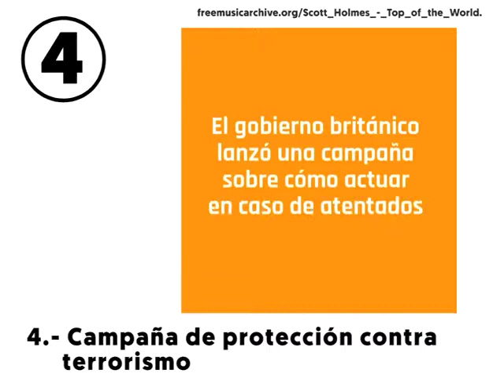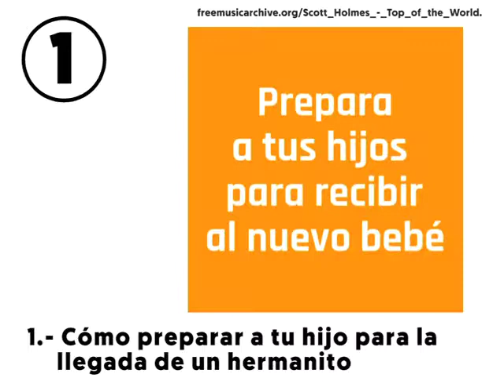Los videos más vistos en Sapos y Princesas en 2017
Planes, ideas, consejos, juegos, actividades y mucho más te espera en nuestra web